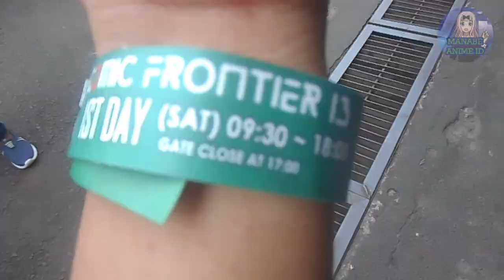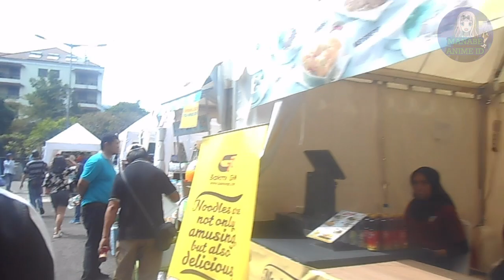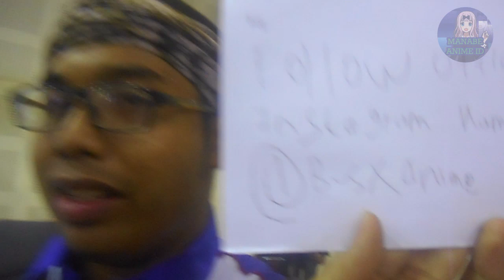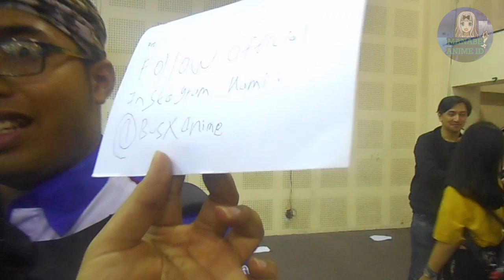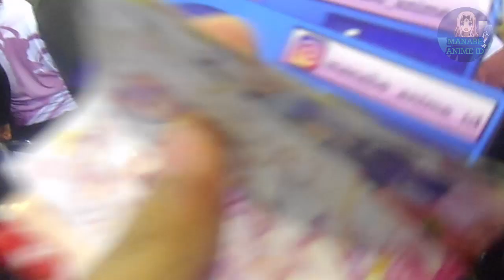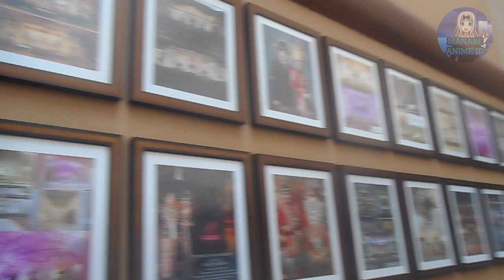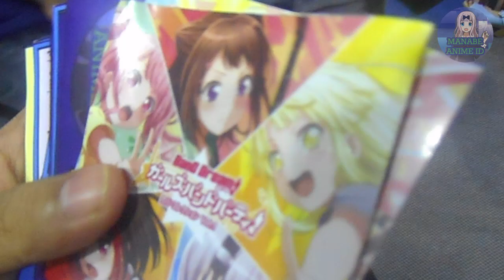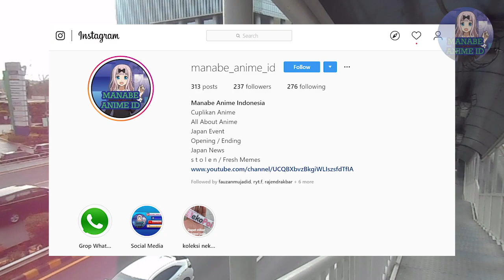Min Beli Barang satu Langsung Mahal "Event Jepang" Comic Frontier 13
Oke kembali lagi ke manabe video kali ini saya akan vlog video di comifuro